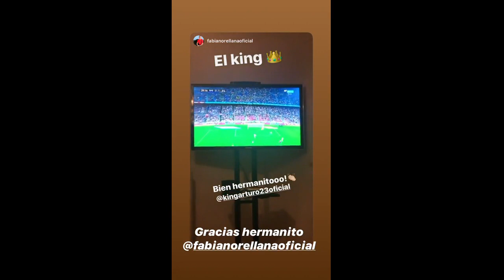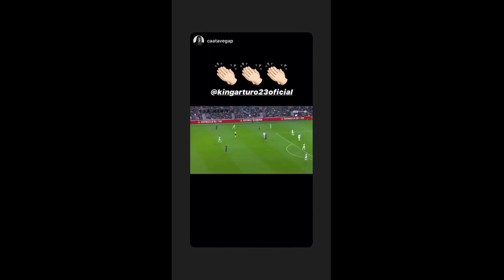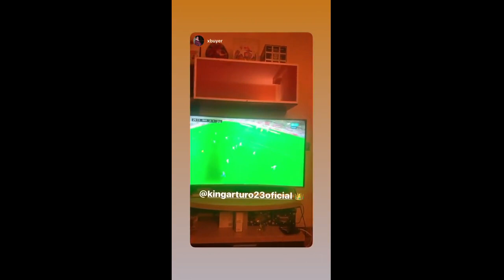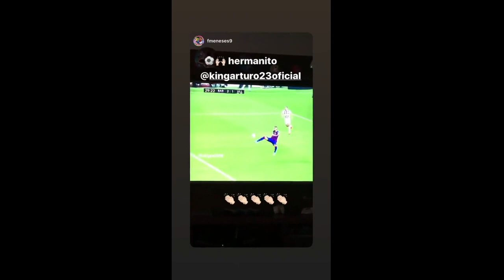Arturo Vidal / Barcelona 2019-10-31